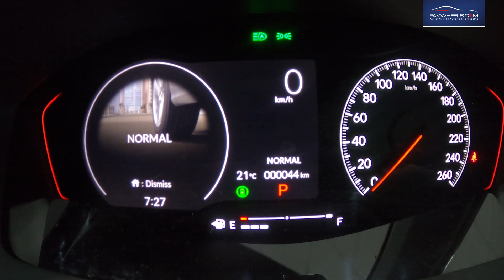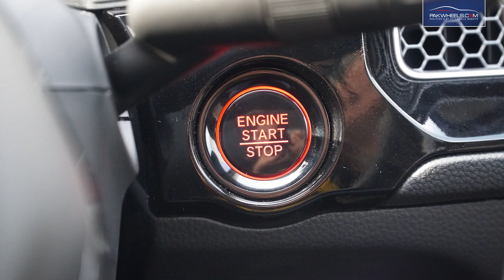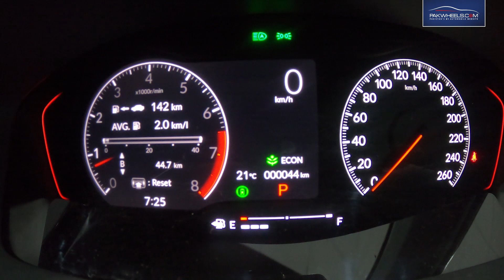Honda Civic 2022 | Variants Comparison | PakWheels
Today, we have one of the most famous cars. We will compare the three variants of the newly launched Honda Civic 2022. Watch the complete video and tell us about your favorite variant.